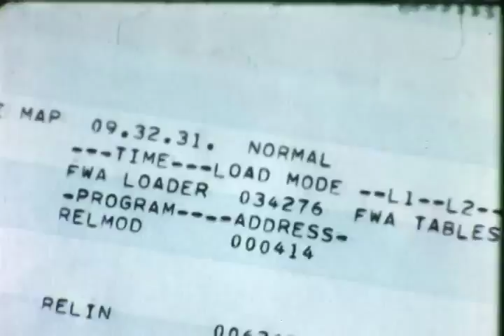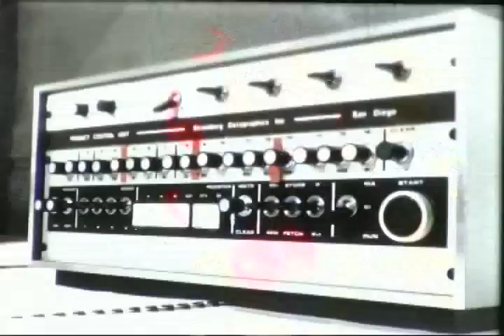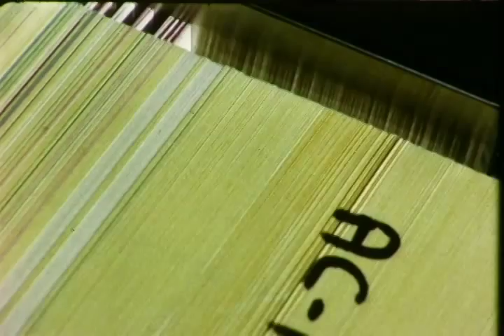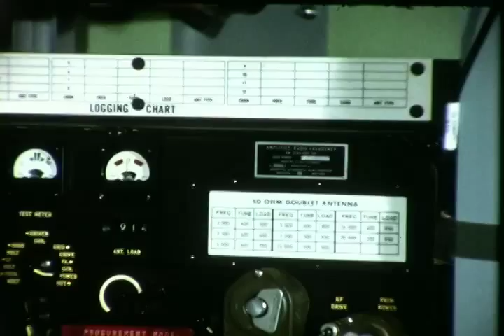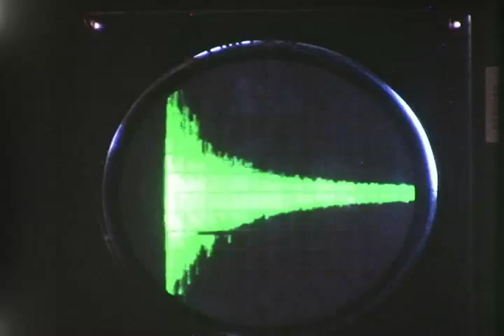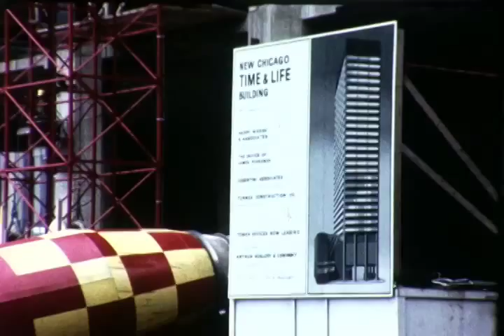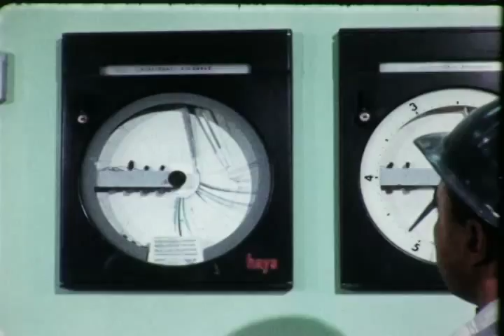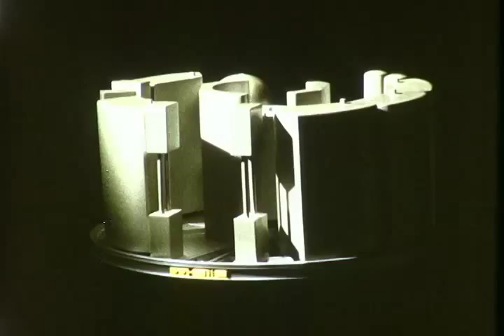F 1609 General Dynamics/Convair 1968 Annual Corporate Review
Digitized film from the General Dynamics Collection.